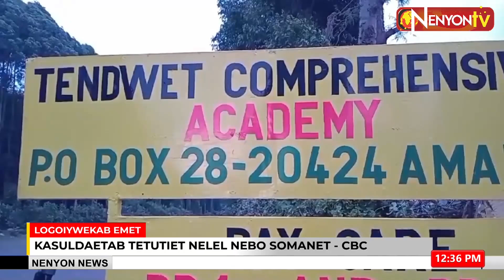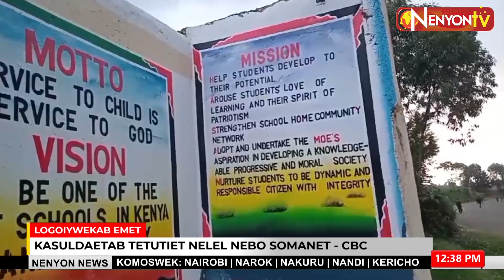EDUCATION STAKEHOLDERS IN NAROK SUPPORTS NEW EDUCATION CURRICULUM CBC